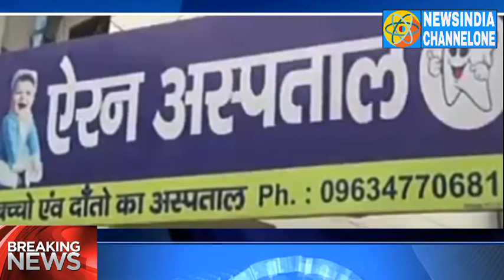3 day old infant leg broken by ward boy- Roorkee Private hospital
cctv में कैद ये तस्वीरें रूरकी के एक निजी अस्पताल की हैं, जिसमे अस्पताल के वार्ड बॉय ने icu में भरती एक तीन दिन के मासूम का पैर इसलिए तोड़ दिया क्योंकि वह लगातार रो रहा था.